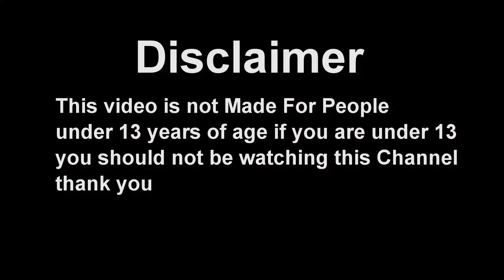NSW Wrestling TV Ep 61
Azrael Darkness64

WWE2K18​ made by 2K games

Yes NSW Wrestling is Back with more Custom Wrestling with some Custom Characters in action in the NSW Ring hope you enjoy some cool custom Wrestling everyone have a great day.

I enjoy Gaming or Wrestling on here I just hope you enjoy what I also have a custom Wrestling series with NSW on the WWE2K18 game hope you all enjoy this channel.

Music made from Music Maker JAM.